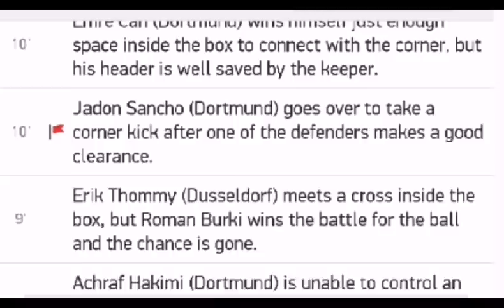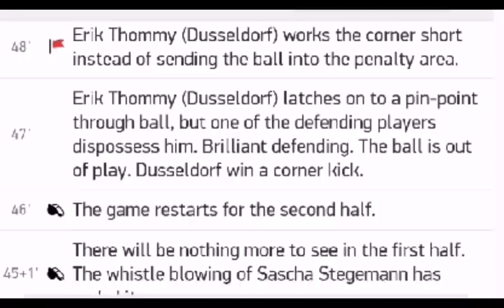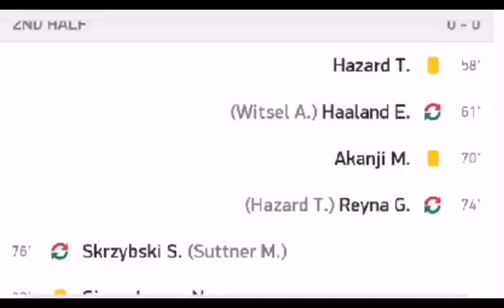Fortuna Dusseldorf vs Borussia Dortmund 0 1 / 13.06.2020 / All goals and highlights / match review /